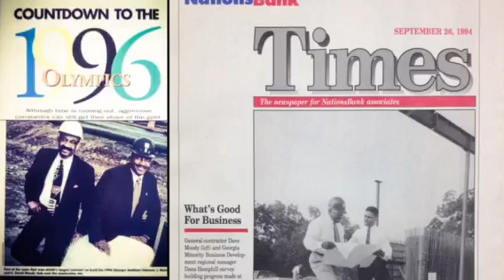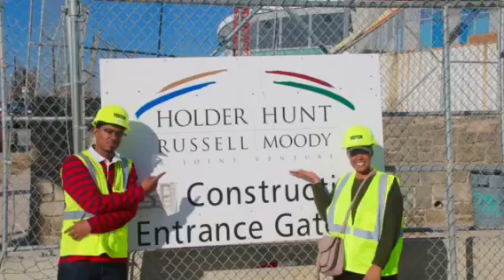30th anniversary of C D Moody Construction Co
A quick video of 30 years in business